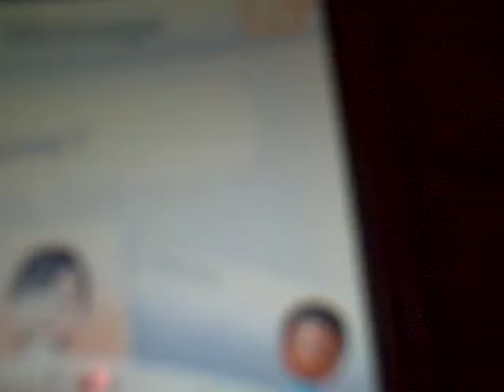3DS FC!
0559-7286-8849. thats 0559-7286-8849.